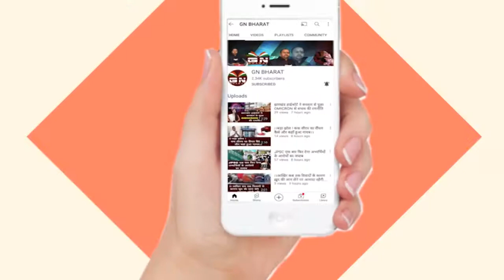Ranchi || रांची आयोजन होगा दिव्य महाकुंभ होंगे 1008 जोड़ों की सामूहिक विवाह